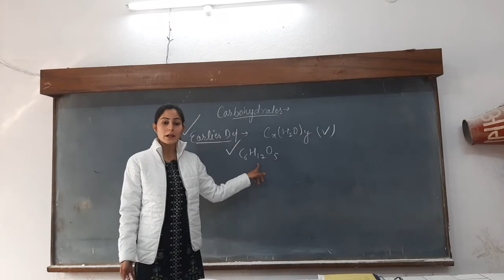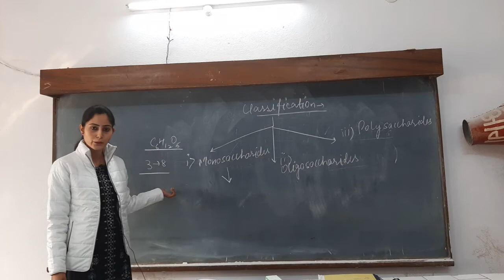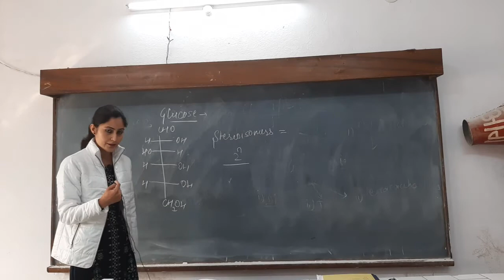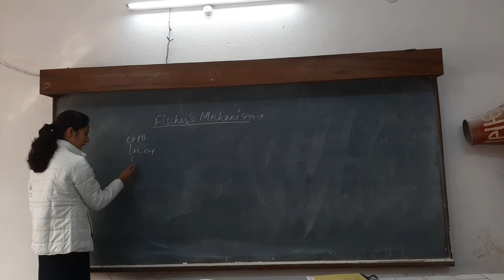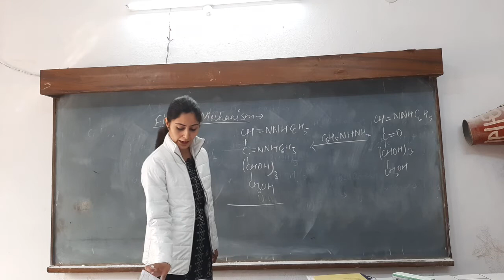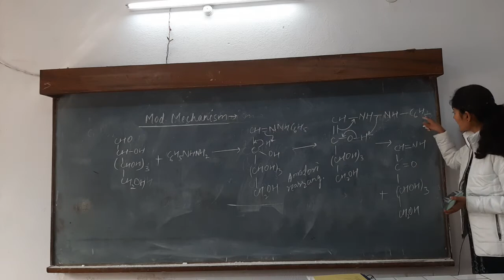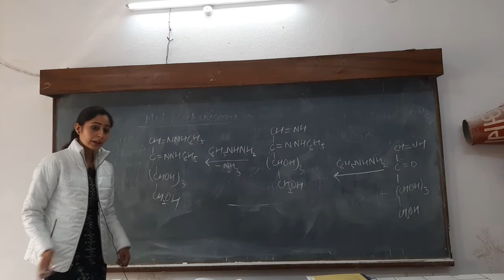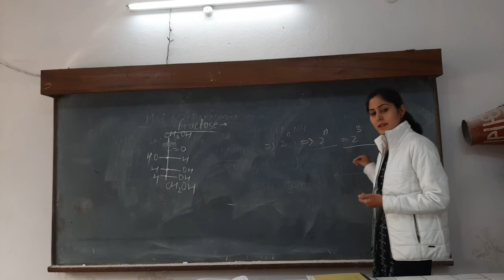Carbohydrates: Definition, Classification and Osazone formation.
B.Sc-III(Sem-5)